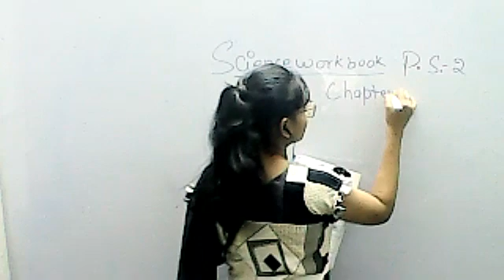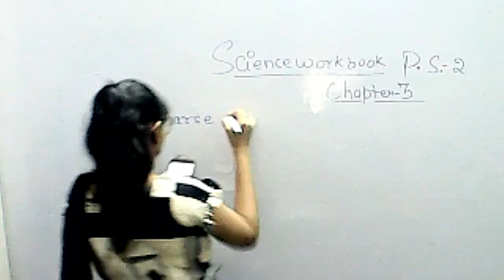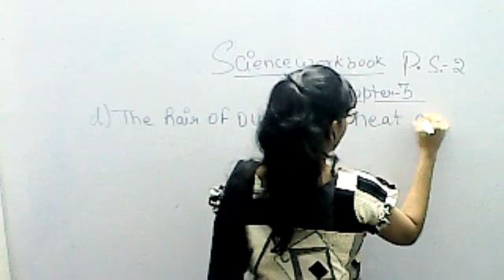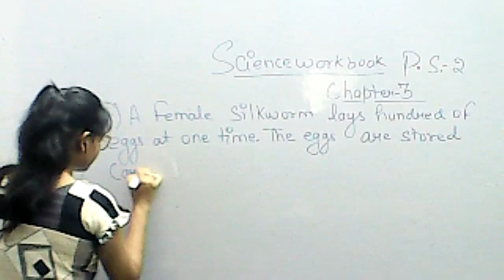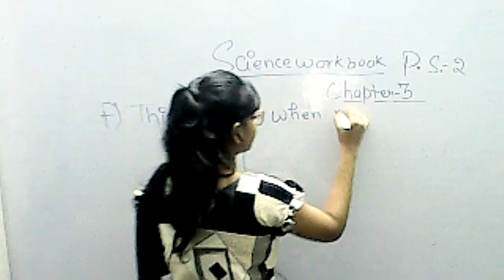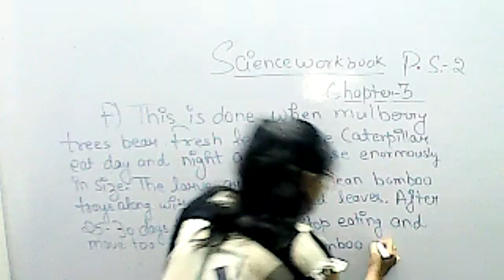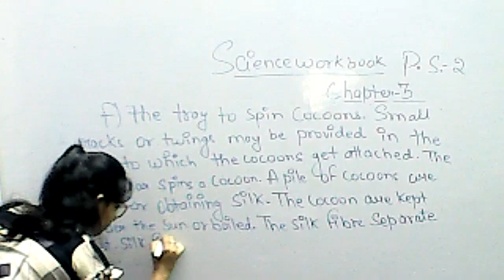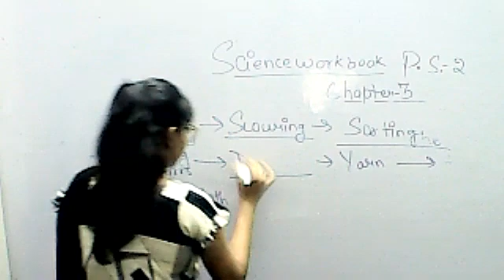Class-7th Science Workbook Chapter-3 P.S.-2